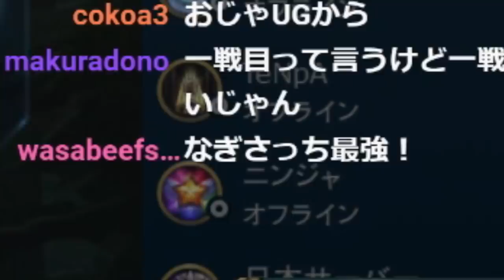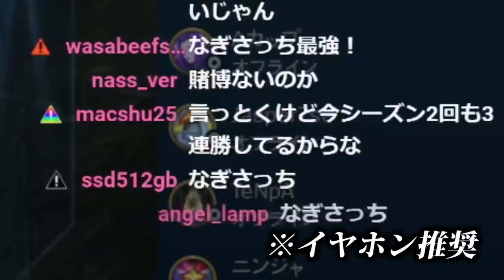【LOL】負けたら即終了！ギリギリの限界バトルでとんでもないアクシデント発生！？